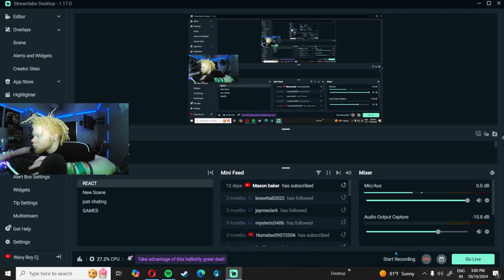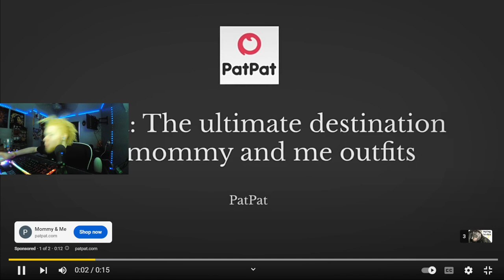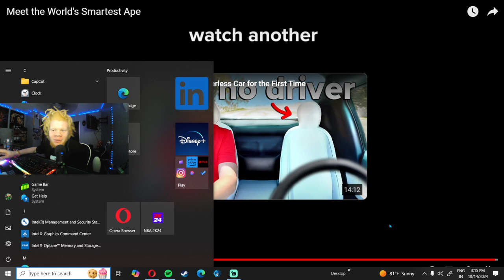Meet the World's Smartest Ape reaction